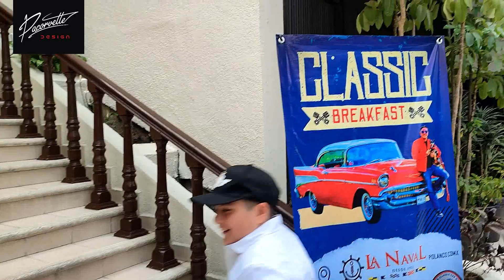Desayuno Chucho Belair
Primer desayuno del Clun de BleAirs de Chucho BelAir!!